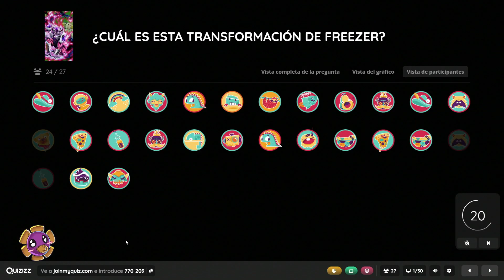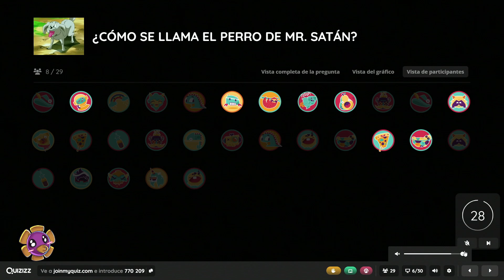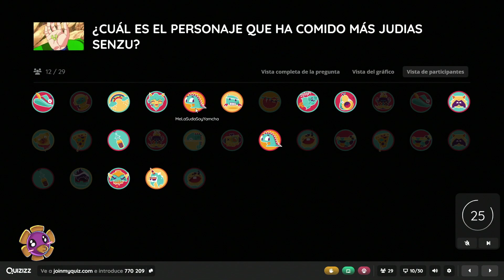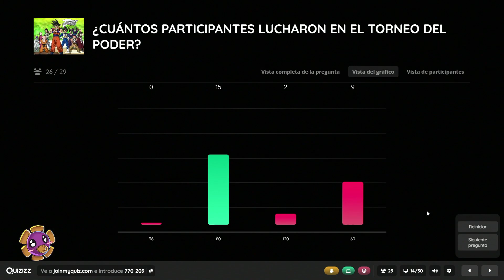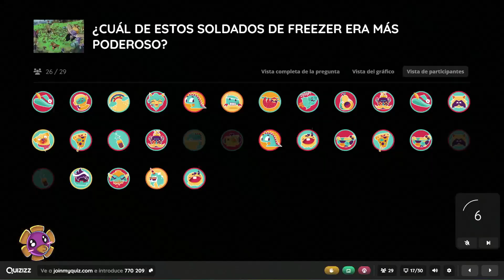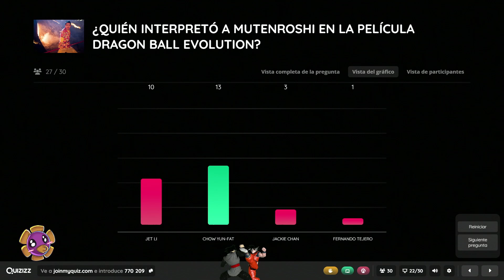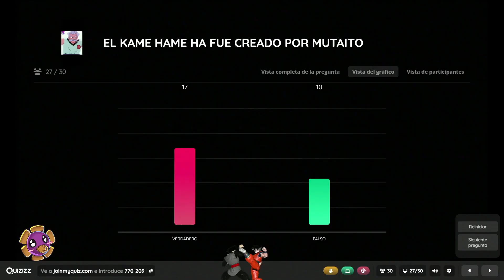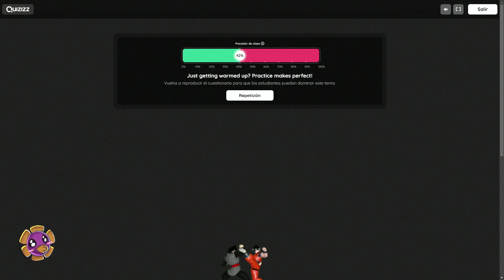Mangamore 2024 - SAENCSA, SELDION DB Dragon Ball Kahoot